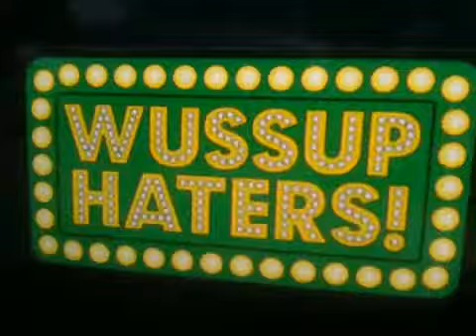One time for your mind prt 5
Skate and relate